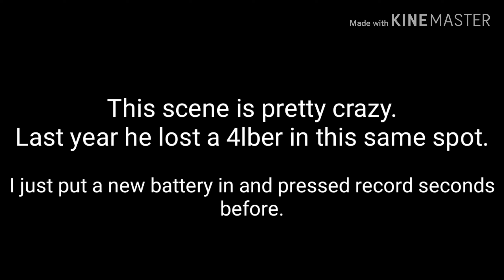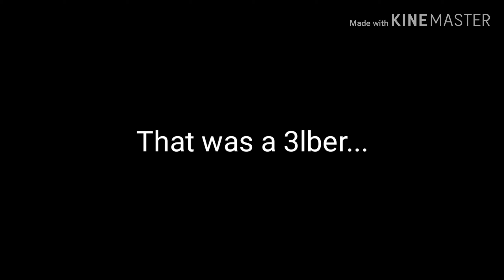Fishing with my boys.